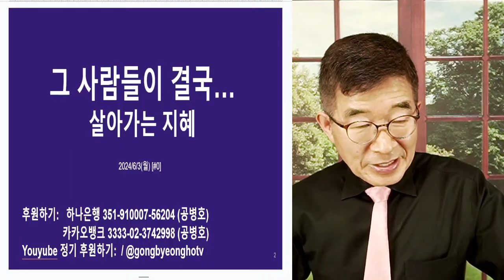결국 그 사람들이 ... / 치열한 전쟁, 수십년 거치는 동안 / 지금 기준으로, 대부분은 인정하려 하지 않겠지만 [공병호TV]